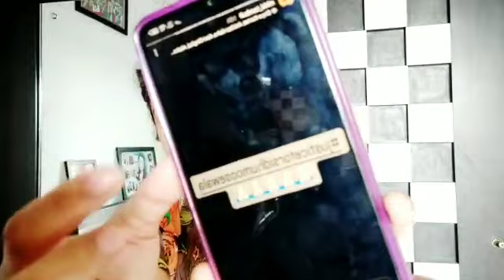Nikki Tamboli ne sarkar aur janta ke samne jode haath 🙏🏼 janiye kyu?